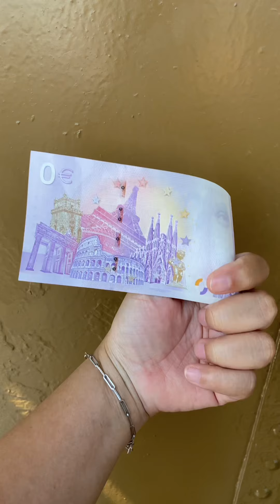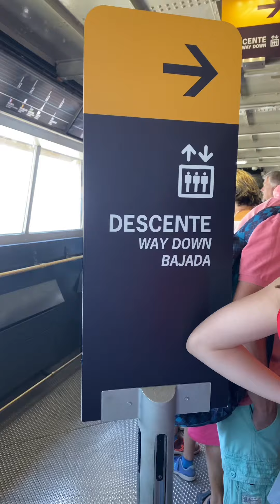Musée d'Orsay et Tour Eiffel🇫🇷 เที่ยวปารีส